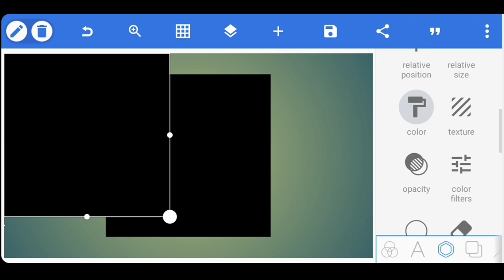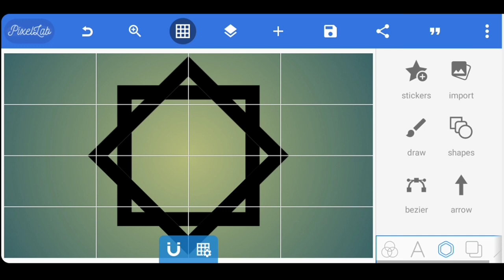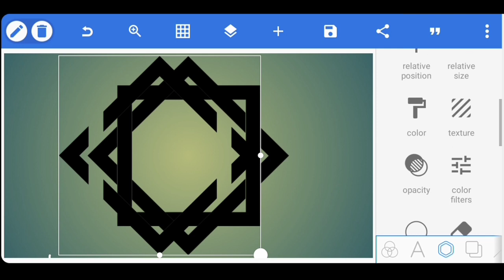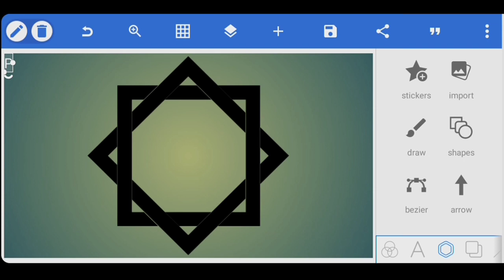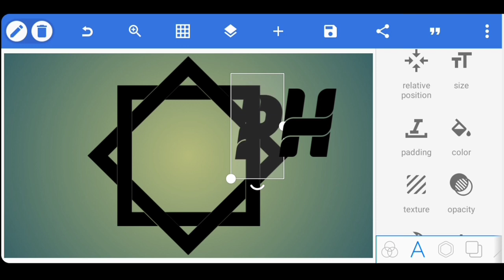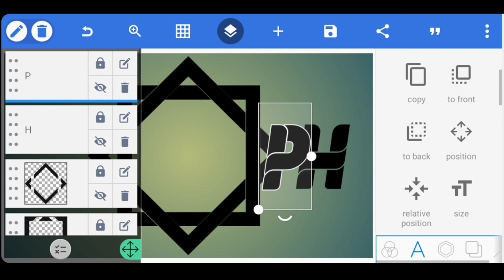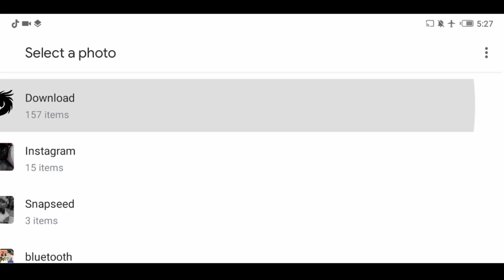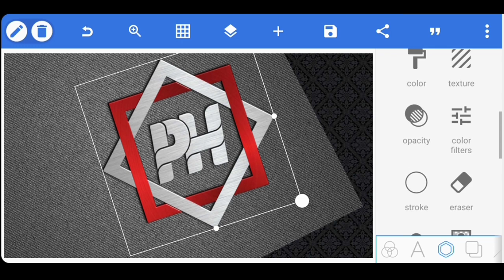P H Professional Logo Design Tutorial | Pixellab Logo Design ✨🔥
I HOPE THIS CHANNEL WILL HELP FOR YOUR
 DESIGN 🙂

DOWNLOAD LINKS 🔗⤵️

RECOMMENDED VIDEOS HERE ⤵️

KEY WORDS🔏

NCS YouTube Playlists ALL NCS Music Playlist NCS Drumstep NCS Melodic Dubstep